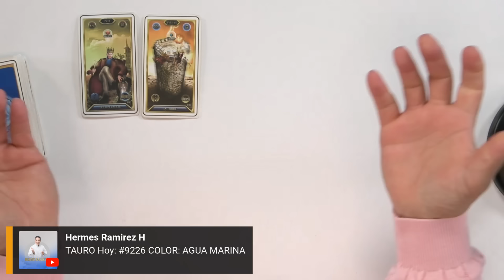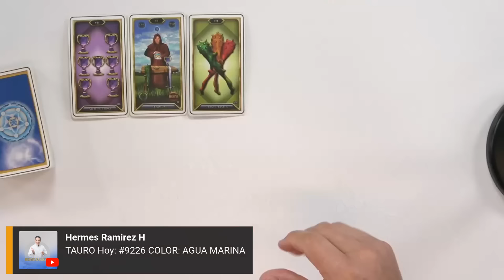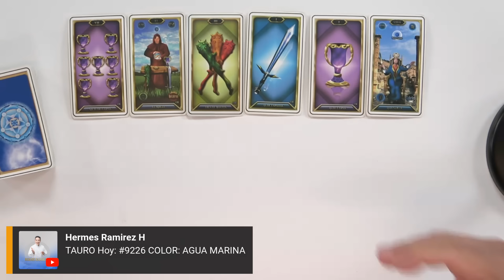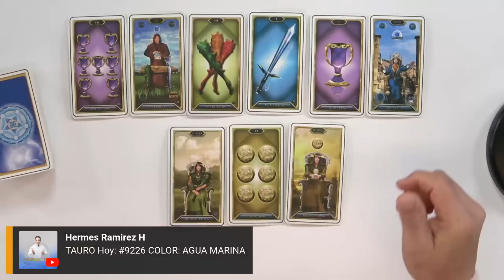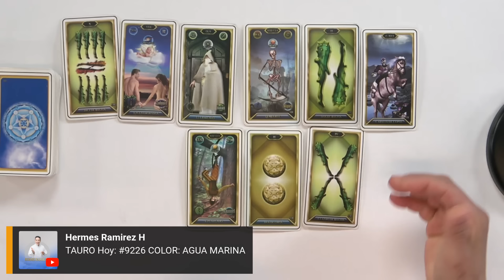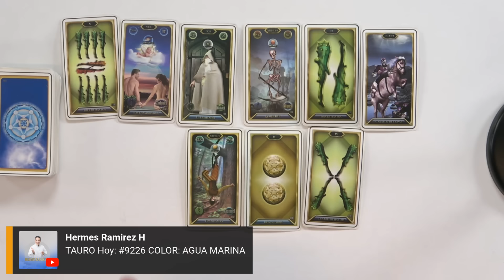TAURO Hoy: Es AHORA o NUNCA. COMIENZA la MEJOR ÉPOCA de TU VIDA, Transpiras RIQUEZA y FELICIDAD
#9226     COLOR: AGUA MARINA

Lee más...